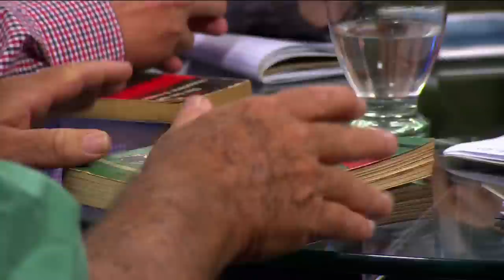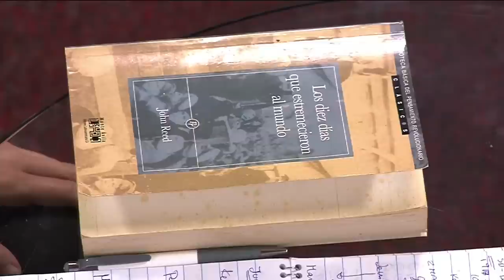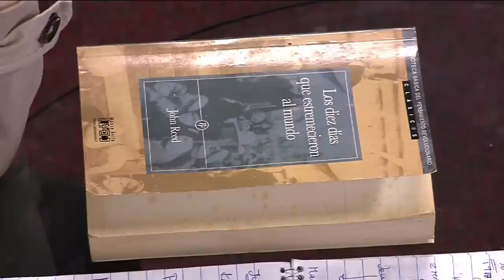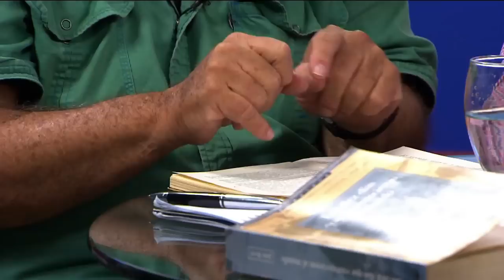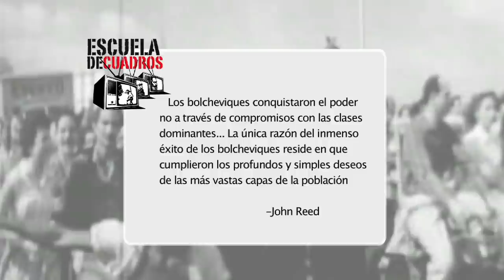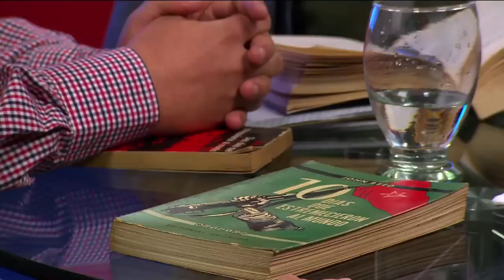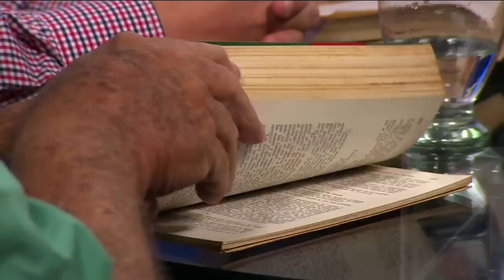Programa 210 - Los diez días que estremecieron el mundo (John Reed con Eduardo Rothe)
Para cerrar el año centenario de la Revolución de Octubre estudiamos "Los diez días que estremecieron el mundo" (1919) de John Reed con Eduardo Rothe.